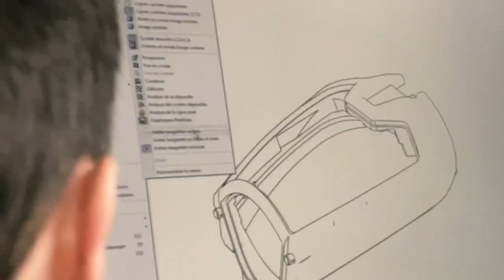This Week on the World Poker Tour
This Week on the WPT with @LynnGilmartin:
• WPTWOC Main Event Champion
• WPTOnline Borgata is underway
• WPTOnline India announced
• A Birthday Celebration of Life for Mike Sexton

Give us love on Instagram